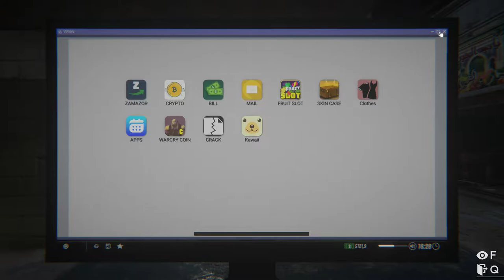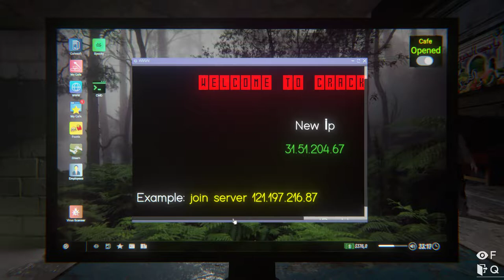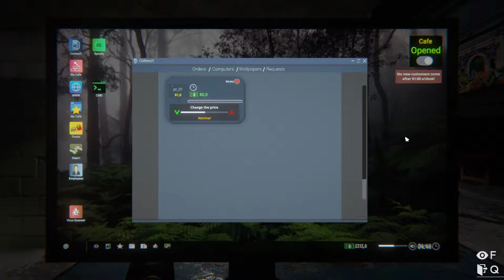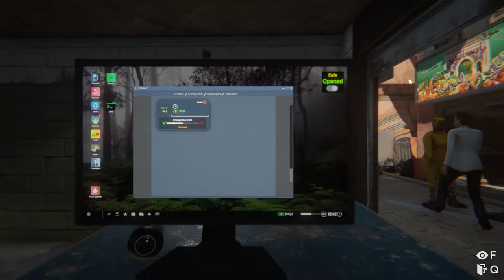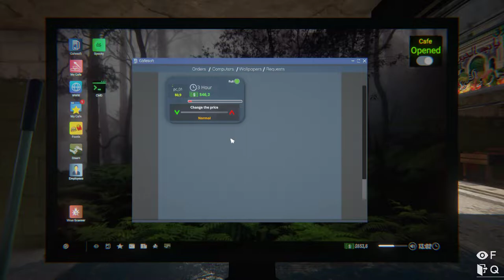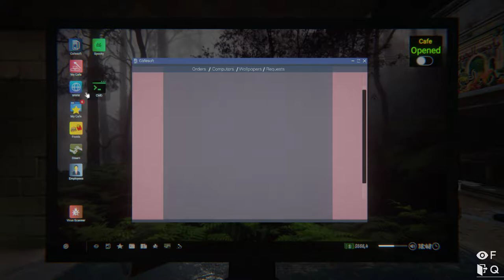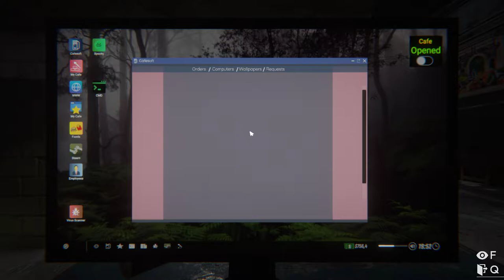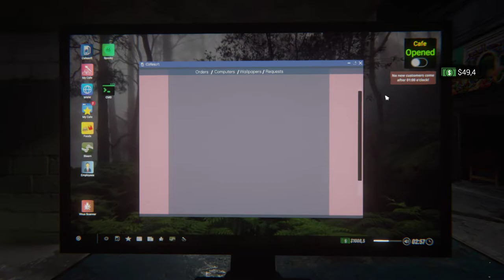Internet Cafe Simulator 2 Part 1 - Getting Started